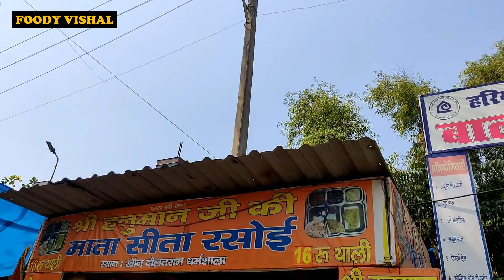ONLY 16/- RS THALI | 2 Tandoori roti , Dal , Sabji , Rice | Faidabad food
so guys hum kal mata sita rasoi gaye and yaha pe bahoot hi sasti thali milti hai...only 16 rs veg thali its near daulat ram dharam shala nit 2 faridabad.